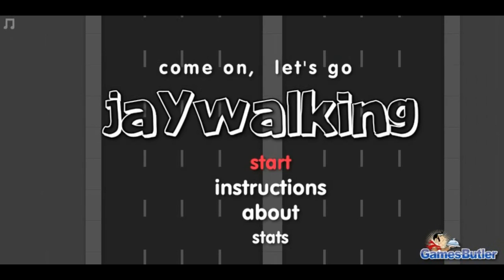[小遊戲] 一起闖大馬路 Let's Go Jaywalking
★[請開啟我能夠看到更多內容]★[Open for more description]★
影片我錄製
Video record by me

Hey! YO!!!
大家好我是Taiwan123雙戟
Hey guys I'm Taiwan123雙戟
今天來看看如還闖車來車往的大馬路上!!

頭香文與伸手文請退散
也請不要回覆垃圾留言等等
請各位觀眾配合!

-Taiwan123雙戟